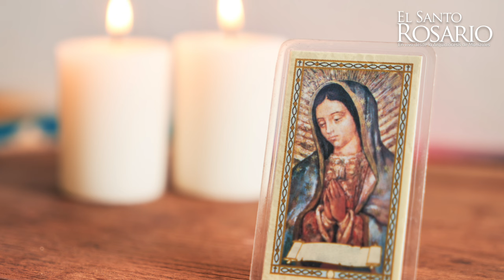Santo Rosario de hoy Domingo 2 de Junio 2024, Arquidiócesis de Manizales. Misterios Gloriosos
1. La Resurrección del Señor.
2. La Ascensión del Señor.
3. La Venida del Espíritu Santo.
4. La Asunción de Nuestra Señora a los Cielos.
5. La Coronación de la Santísima Virgen.